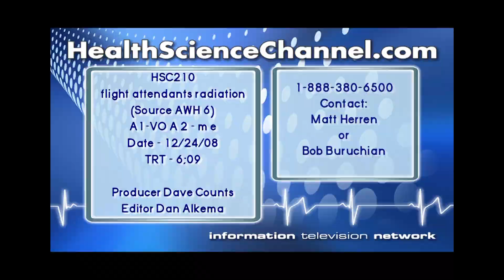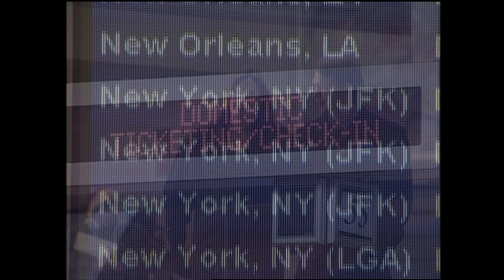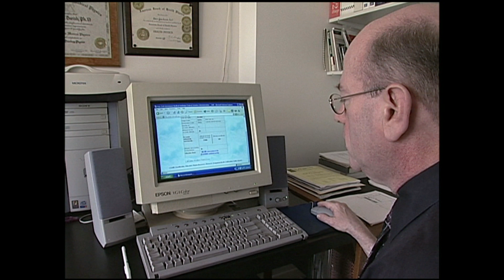Flight Attendant Radiation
For women who are pregnant there are lots of health related precautions to consider. One of them is radiation exposure, but did you know that flying at high altitudes can expose us to cosmic radiation, which comes from the sun and other stars? It's important to point out that most passengers, including pregnant women, don't have to worry because their exposure is typically limited. But for airline crew members who fly a great deal and want to get pregnant, cosmic radiation may be a health risk to their pregnancy.